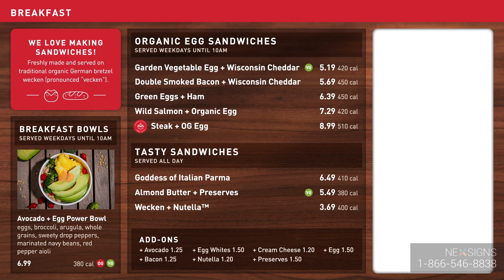Hannah's Bretzel - Screen 3 - Digital Menu Board Design - QSR - NexSigns